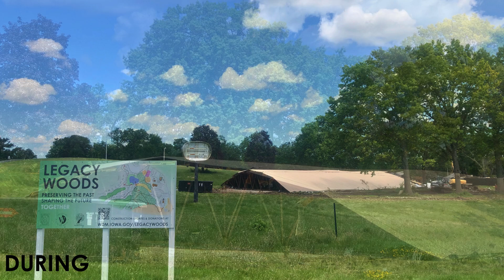Legacy Woods Project Update 7_8_24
Legacy Woods Site Demolition as of 7/8/24

Transport yourself to another era and follow in the footsteps of those who lived before at LEGACY WOODS. This one-of-a-kind living history attraction will immerse you in West Des Moines' storied past while planting seeds for the future. As you stroll beneath age-old trees, you’ll imagine the generations who walked these trails and helped shape this community's legacy. Legacy Woods will bring history to life in an unforgettable way. This one-of-a-kind destination will be possible through an innovative collaboration between the CITY OF WEST DES MOINES,
the WEST DES MOINES HISTORICAL SOCIETY, and PRIVATE DONORS.

- A new HERITAGE CENTER will serve as a venue for events and exhibits as well as a space for learning heritage crafts

- A new NATURE SANCTUARY will welcome visitors to enjoy the serenity and natural splendor of the area

- The JORDAN HOUSE MUSEUM, the former historic home of the Jordan family, invites visitors to explore local history